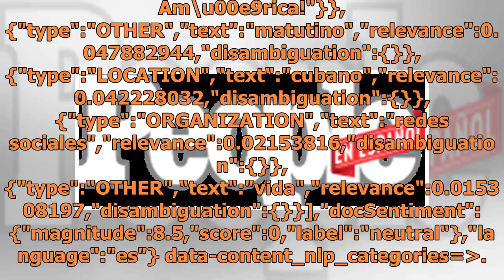¿Por qué William Valdés no participó en la celebración de los 21 años de vida de Despierta Améric...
¿Por qué William Valdés no participó en la celebración de los 21 años de vida de Despierta América? ¡La polémica está servida!

Despierta América? ¡La polémica está servida! data-content_modified_date= data-content_published_date=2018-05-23T12:01:04.000Z data-content_shown_on_platform=own data-content_type=article data-path=/celebridades/william-valdes-ausente-celebracion-despierta-america/ data-referrer= data-search= data-c...